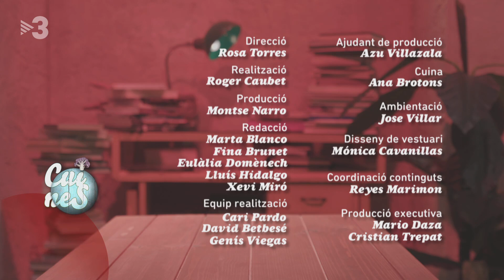Arròs amb conill - Cuines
Aquest arròs amb conill vindria a ser com un "arròs de bosc" d'aquells que feien els caçadors o llenyataires, que posaven a l'arròs el que anaven trobant al camp: bolets, verdures.. I carn, es clar! Aquesta vegada hem caçat un conill.